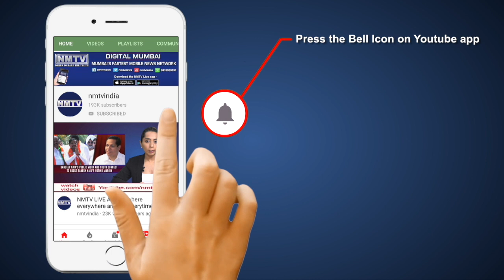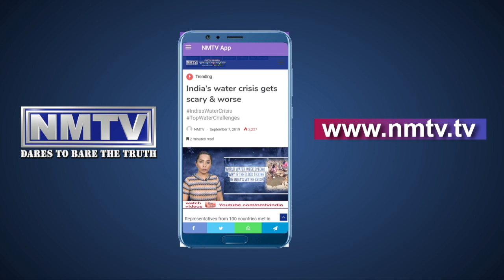NMTV EXCLUSIVE : Sandeep Naik speaks to Marilyn Ravi on leadership in COVID Times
“A Leader is the one who knows the way, goes the way and shows the way”

Navi Mumbai in the decades so far has seen some powerful leaderships leading the city, going past through them is the leadership of the Naik’s which has been class apart in shining above all.

Navi Mumbai’s Youth Icon and Former Airoli MLA Sandeep Naik has for long been known for his SPEAK LESS, WORK MORE attitude.

The trail of public and community works have served as Sandeep Naik’s testimonials in developing his style statement as a people’s leader in Navi Mumbai.

Even as the Navi Mumbai city is grappling amidst the Coronavirus conundrum, the Naik’s have left no stone unturned in serving relief to citizens.

Sandeep Naik under the guidance of Former Minister and Airoli MLA Ganesh Naik has got on ground level amid surging infection cases to resolve city’s pressing issues.

In an Exclusive Interview with NMTV’s Marilyn Ravi Subbaiah, Sandeep Ganesh Naik talks on how NaviMumbaiFightsCOVID and how the Naik’s are resolute to continue their earnest responsibility towards Navi Mumbai in challenging times as such.